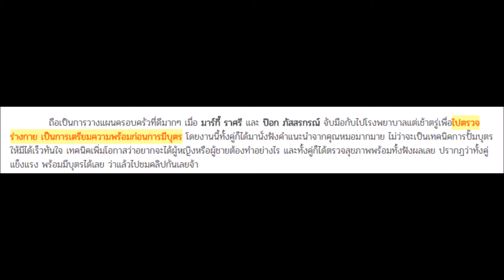เผยหน้าสด! สุมณี คุณะเกษม ในวันที่ไร้เมคอัพ ทำบุญเลี้ยงเพลพระ สวยด้วยบุญจริงๆ คนนี้นับถือ!